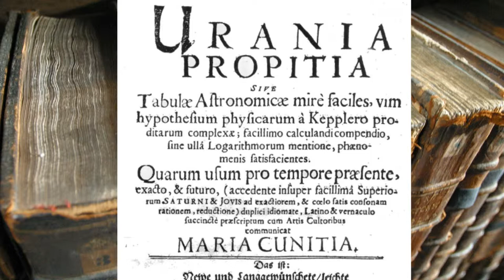Maria Cunitz Mini-bio#8 - Sur les épaules de géant.e.s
Bibliographie :
Une précieuse savante pas si ridicule – Portail maths-science de l’Académie de Versailles
The 17th-Century Lady Astronomer Who Took Measure of the Stars par Leila McNeill -smithsonian.com
Les femmes et la science par Gérard Chazal

Crédits :
Photos et vidéos :
2. Silesia Inferior d’après Jonas Scultetus - domaine public – source
3. Savant à son bureau par Jan Steen – domaine public – source
4. La leçon de clavecin par Jan Steen – domaine public – source
5. L’astronome et sa femme par Gonzales Coques –domaine public- source
6. Portrait d’une mariée (1640) par Johannes Cornelisz Verspronk – domaine public - source
7. Une jeune mariée reçoit les cadeaux de mariage (vers 1633) par Abraham Bosse – domaine public- source
8. Leçon d’astronomie par Giuseppe Angeli (vers 1758) – domaine public – source
9. Scène extraite des Grandes Misères de la Guerre de Trente Ans (1633) par Jacques Callot – domaine public – source
10. Crayon de papier – CC0 – source
11. Portrait de Johannes Kepler (1610) – domaine public – source
12. Animation du système solaire par jonaslisting - Videvo Standard License – source
13. Frontispice des Tables Rudolphines, par Johannes Kepler – domaine public – source
15. Frontispice d’Urina propitia par Marie Cunitz – domaine public- source
16. Plume - domaine public - source
17. Extrait de Correspondance et papiers politiques et astronomiques d'Ismaël BOULLIAU (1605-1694). XXV Lettres de J. Hevelius, et minutes des réponses de Boulliau, de Marie Cunitz , Linemann, Chr. Storani, d'Ancone, etc – domaine public – source gallica.bnf.fr / BnF
18. Un feu de nuit par Egbert van der Poel (vers 1655) – domaine public – source
19. PIA00233: Venus - 3-D Perspective View of Eistla Regio par NASA-JPL – domaine public – source